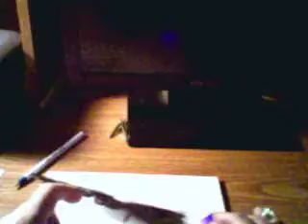FINGERBOARDING FOR BEGGINERS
LEARNING FINGERBOARDING